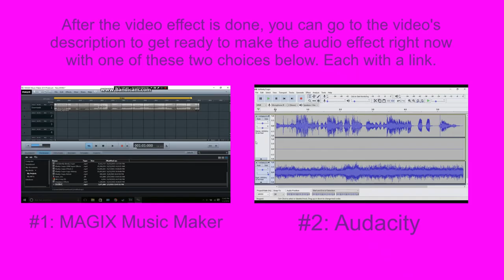How To Make Faery On Sony Vegas Pro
Let's learn how to make Faery effect on Vegas Pro.

Instructions:

Step 1: You'll watch the video on how to make Faery's video effect.

Step 2: You will get a link to get the "Faery" soundtrack that's in the folder full of thirty-six vocoder soundtracks.

or